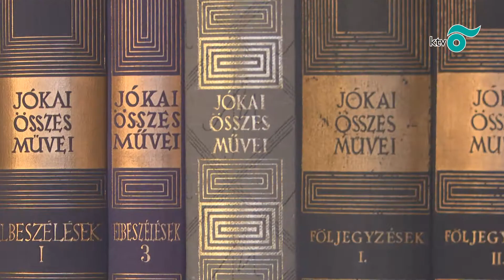Megújult a Jókai Mór Városi Könyvtár épülete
Megújult a Jókai Mór Városi Könyvtár épülete. Az energiakorszerűsítés mellett felújították a tetőt, a homlokzatot és az udvart is. A beruházás bruttó összege 166 millió ft volt. (Forrás: KTV)